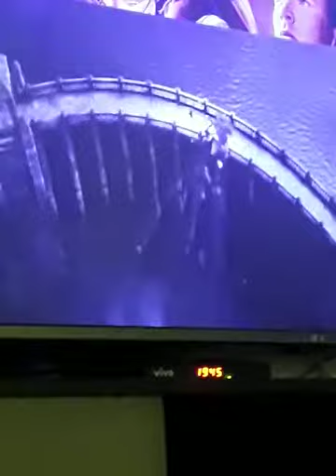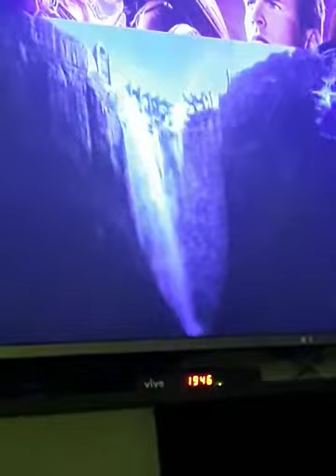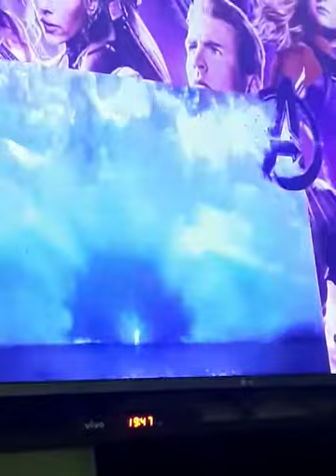The giant destroyed the dam and makes elsa unfreezes and safed arendele